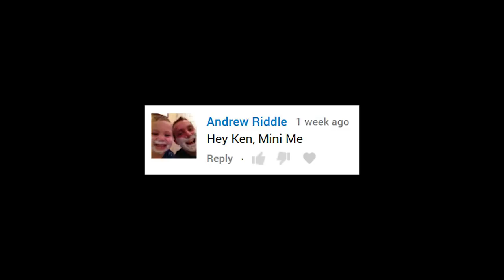A DRONE took her Bikini top - KEN HERON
Welcome to "Ridiculous Click-bait Title Week!"
--Please don't be too upset. I've got FREE STUFF!

The first 5 people to include: KLICK-BAIT-KENNY in the PayPal message will receive your shirts in an artisan, gluten-free envelope!

SCROLLERS!
(After 20 years, I have stopped paying for this site's server. Enjoy it while you can and download what you want!)